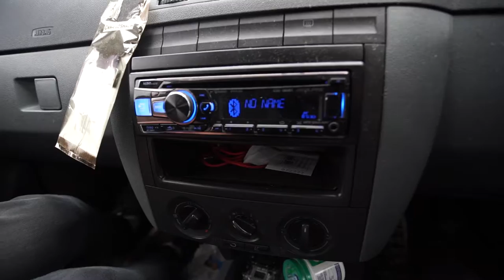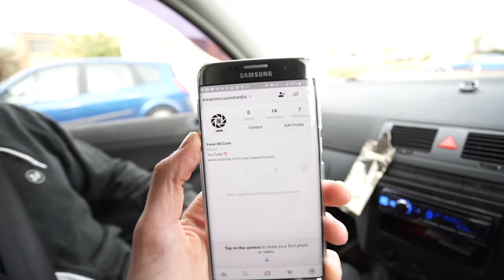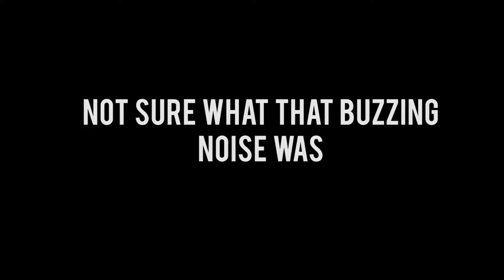Webisode 7 | Spoon is back! and heelys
Spoon has moved down to south and is here for a week!